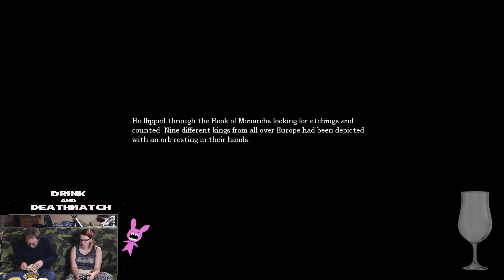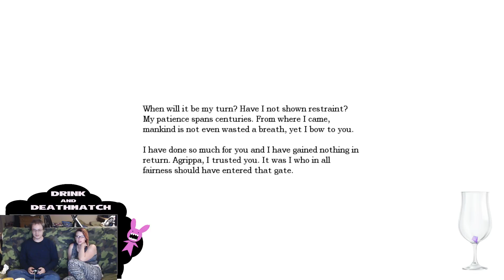Spooby Night - Jimmy No! (Part 2)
Where the fuck is the rod.